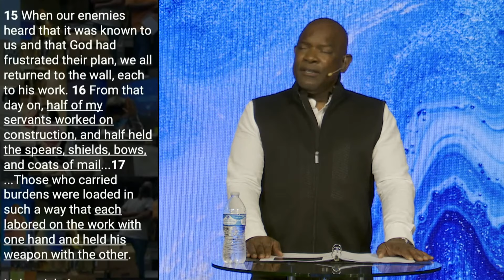Come Forward: Trusting God in Prayer and Action